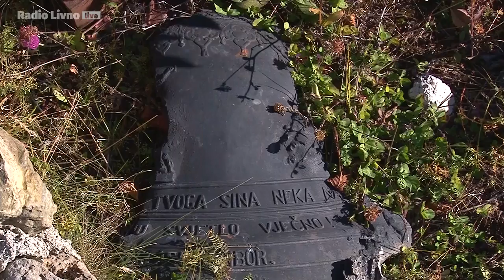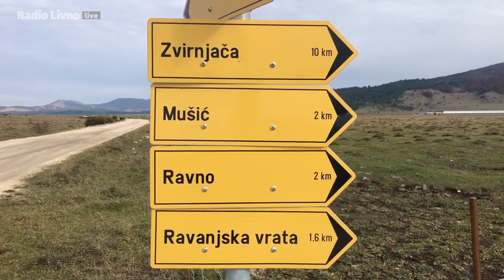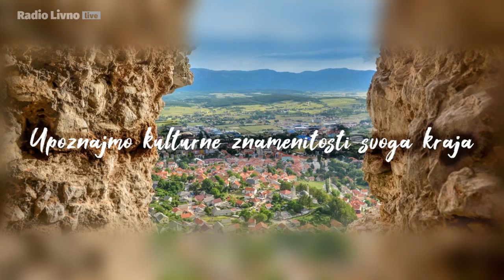Općina Kupres – “Upoznajmo kulturne znamenitosti svoga kraja”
Prva emisija u sklopu projekta „Upoznajmo kulturne znamenitosti svoga kraja“ koji realizira Radio Livno uz Financijsku potporu Federalnog ministarstva kulture i sporta, posvećena je kulturnom znamenitostima s područja Otinovaca i Ravanjskih vrata, općina Kupres.

Kada je u pitanju arheološko područje Otinovci, 1887. otinovački župnik fra Vladimir Dolić otkopao je ruševine starijih građevina na istaknutom proplanku iznad sela, na oranicama Lanišća, položaju koji od tada nazivaju i Crkvinom. Nakon toga izgrađena je Župna crkva Sv. Ive, koja minirana je 1994. godine. Nakon rata, uoči planirane gradnje nove crkve, pristupilo se arheološkim iskopavanjima bez značajnijih rezultata. Detalje o ovom lokalitetu donosi don Tomislav  Mlakić, župnik na Župi Kupres.

Nakon arheološkog područja Otinovci naša ekipa posjetila je i lokalitet nekropole sa stećcima Ravanjska Vrata koji se nalazi  na samim Ravanjskim Vratima kod Kupresa – prolazu, koji spaja Vukovsko i Ravanjsko polje. Nekropola broji ukupno 68 stećaka.

Na navedenim lokalitetima razgovarao Matija Barać, video potpisuje Mario Konta.